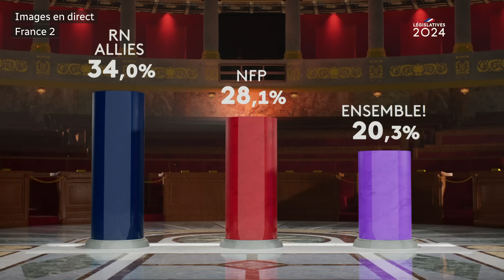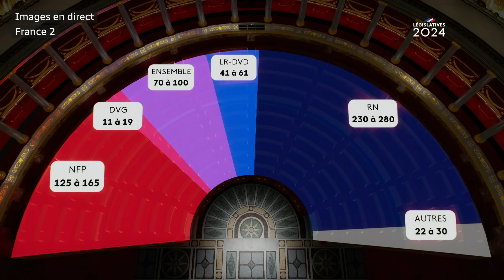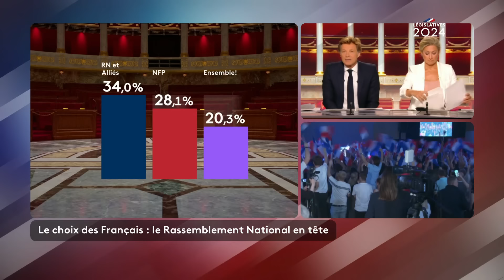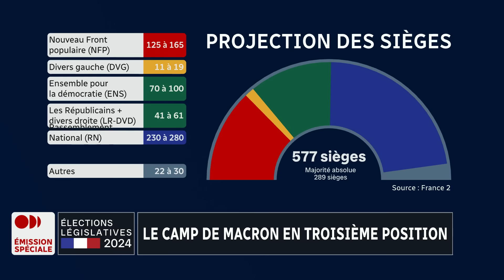Élections en France : l'extrême droite largement en tête au premier tour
Le parti d'extrême droite Rassemblement national (RN) et ses alliés arrivent largement en tête du premier tour des élections législatives anticipées en France, avec plus de 34 % des voix, selon de premières estimations.

L'extrême droite distance à ce stade l'alliance de gauche du Nouveau Front populaire et encore davantage le camp d'Emmanuel Macron, selon ces premières estimations.

Le RN obtiendrait une large majorité relative à l'Assemblée nationale française, voire une majorité absolue, selon trois projections en sièges.

Anne-Marie Dussault discute de ces premières estimations avec notre correspondante Tamara Altéresco, lors d’une émission spéciale diffusée sur les ondes d’ICI RDI.